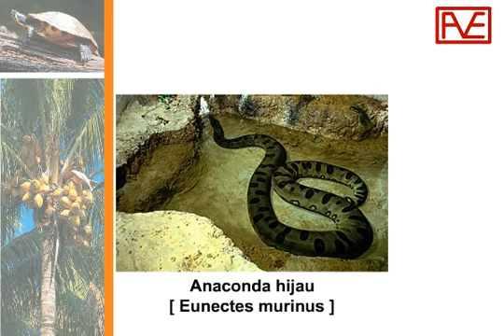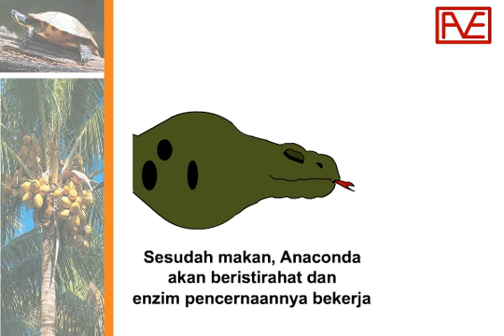Biologi SMP - Anaconda, Si Ular Raksasa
Info Biologi SMP - Anaconda
Pernahkah kamu mendengar tentang ular Anaconda? Bagaimana Anaconda mencerna makanan yang lebih besar dari ukuran tubuhnya? Jawabannya ada di video ini.

Ikuti terus video dan info terbaru Anivisi Edutama